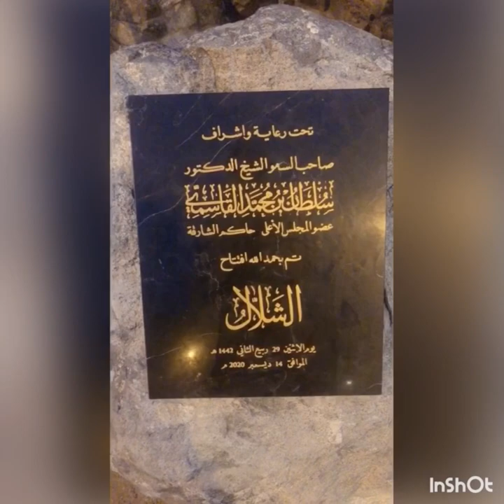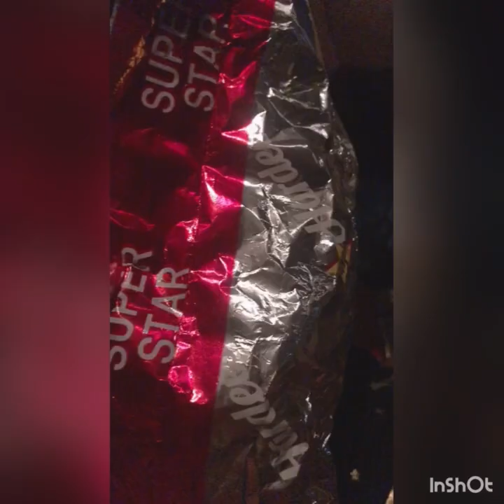Visit to fujera khofakan waterfall uae